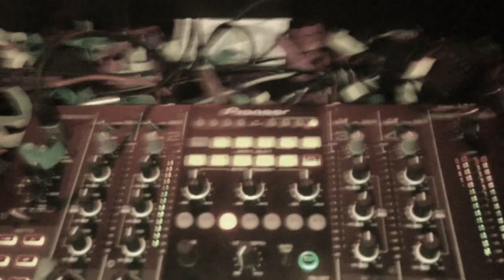Dj Tommy Rogers short movie from DUPLEX PRAGUE NYE party!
DJ Tommy RogersMalá video ukázka z iPhone ze Silvestrovké mejdanu z DUPLEXU! Neskutečný mejdan ! Small video demonstration from the iPhone from New Year's Eve party from DUPLEX! Fantastic party!

DJ Tommy Rogers equals to Amnesia Ibiza, Pacha London, London Fire, The Whitehouse London, Winter Music Conference in Miami, Mecca Prague and more ... This is a brief selection of places where DJ Tommy Rogers is playing gigs. Yes, these are the best party places in the world and by this DJ Tommy Rogers confirms his constantly growing popularity outside of our country.

DJ Tommy Rogers reached a milestone for the top DJ and played in the summer of 2010 in the best club in the world AMNESIA IBIZA (4 proclaimed The Best Global Club in The Word at the WMC in Miami), where there was over 5000 party people and the party would be as easy to describe as hands up, the best of progressive house music and a rousing party atmosphere of the best place in the world "AMNESIA IBIZA! That's how it went down. Just to mention, it was behind the same decks as played by world's top DJs such as Armin Van Buuren, Paul Van Dyk, Sven Wath, Rogers Sanchez, Les Schmitz and many more!

Another All-Star invitation did not take long and it was from Pacha London, when they celebrated 9th anniversary of the club and invited Tommy Rogers as a headliner  to appear in prime time on the main stage and party was unreal again! Club bursting at the seams and a party atmosphere out of this world! And according to an enthusiastic club producer "another invitation is coming very soon! And we also have to say that DJ Tommy Rogers was the first Czech DJ in Pacha London history behind the decks.

DJ Tommy Rogers is currently working on releasing of his first producer's album, which will contain 10 tracks and remixes to about 6 songs. He invited the best in the industry to cooperate on his debut. For example, Bimbo Jones (UK) (Lee Dagger and Mark JB) - have been 3 times nominated for the best remixers at the WMC (winter music conference) in Miami, Chris Cox (USA) - nominated for the Grammy and took first place at the WMC in Miami for the best remix or Peyton (USA & UK) who is considered one of the best club singers in the world! This is a brief list of the best in their field, with whom Tommy Rogers is working on his first album.If it all goes according to plan, everything should be out in 6/2011. The album is going to be released by "Get Down and Be Sexy" recordings.
DJ Tommy Rogers was born and lives in the Czech Republic in the town of Zlin. He has gathered the best he could. At the prestigious O2 Dance Music Awards his party Dirty Dancing occupied in 2007 3rd place in 2008 2nd place and in 2009 hit the number 1spot as the best party night in the country. He is a long time resident of the best clubs in the Czech Republic such as Mecca and Duplex Prague or the Old Spa in Kolin and others.

Another success is the regular residence in the prestigious after club in Prague Studio 54, where his sets can be regarded as unreal experience and have an enormous popularity. DJ Tommy Rogers is not only an excellent DJ with a precise mixes and the selection of the best songs full of explosive energy, but also an entertainer whose sets give out love and joy to all the party people. There is also a fact that he is playing at all the best summer festivals such as Pleasure Island, Mácháč, Creamfilds, where he plays with his friends DJ Enrico, Ronny, Peet, Subgate, and many others who are part of the team of Studio54 club.

DJ Tommy Rogers si zahrál společně s: David Guetta, Tiesto, Roger Sanchez, Eryc Prydz, Daren Emerson (Undrerwold), Lee Dagger, Antoine Clamaran, Les Schmitz, Bob Sinclair, Alan X, Felix da HouseCat